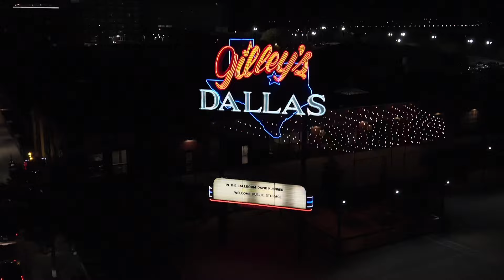David Kushner - Daylight /Southside Ballroom - Dallas, TX November 14, 2024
David Kushner played a show at the South Side Ballroom last night. Kushner, 24, a high school dropout from Chicago, serenaded with a sultry voice, a breath of fresh air in an industry full of evil messaging. Kushner, a self-proclaimed follower of Jesus, was inspirational and inspired me to make this little video for y'all. The evening was introspective and reflected the power of prayer, realizing just how important our time on this planet is. I love my people so much. For in a split second, everything we have can be taken away. -B Catherine Rohrer Kelly R. Overstreet South Side Ballroom